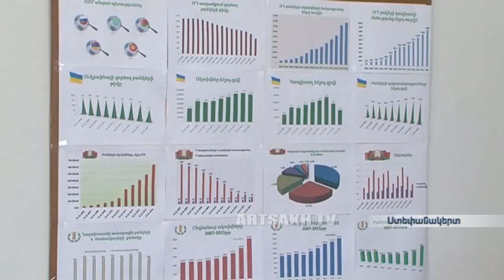ՕՐ ԼՐԱՏՎԱԿԱՆ 18.00 /04.05.2016